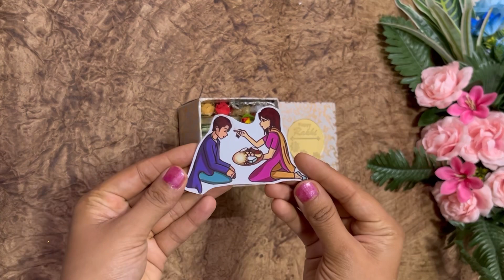Best Rakhi Gift Ideas | Rakshabandhan Spacial dIY Gift Box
Here’s Best Rakhi Gift Ideas and Rakshabandhan Special Best Rakhi Gift Ideas | Rakshabandhan Spacial dIY Gift Box | pacial dIY Gift Box for you .